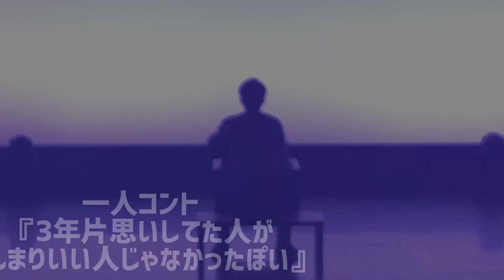【BKBの一人コント】片思いだった人があんまりいい女じゃなかったぽい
BKBの正統派一人コントです
コント『三年片思いだった人があんまりいい人じゃなかったぽい』

よろしくお願いしますすす
(日曜不定期、夜の8時19分更新予定)

★★★BKBの小説(世にも奇妙な物語ドラマ化)★★★
電話をしてるふり (文庫本Ver.)

★★★BKB作詞の楽曲(8月19日のノイズ)★★★

★★★BKBオールリンク★★★
何者かだいたい分かるやつ

★★★メイン食い気味のBKB美容室サブチャンネル★★★

◆3万部突破BKBショートショート小説集(単行本Ver.)

◆無料 BKBのすぐ読めて2度読みたくなる短編小説